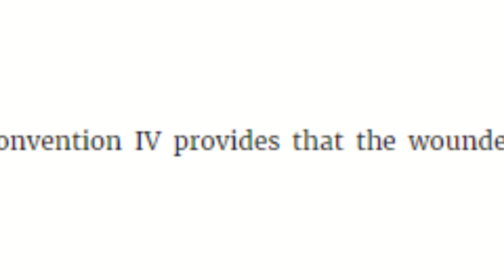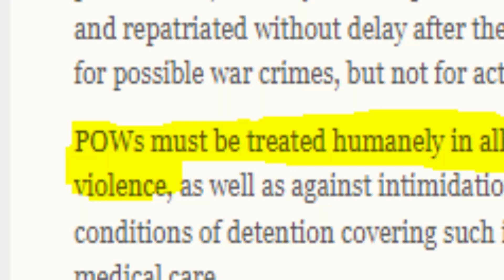[Foxhole] - War Crimes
Now I've checked very thoroughly and I'm 98 percent sure Geneva isn't in Caovia so the rules don't apply. Plus the rules are more like guidelines anyway right??!

Before you a number of morally questionable gameplay actions that may or may not be used at my trial if they ever make internet war crimes a thing.

Footage from wars 86 and 87 Enjoy!